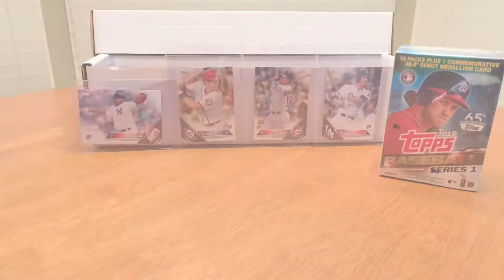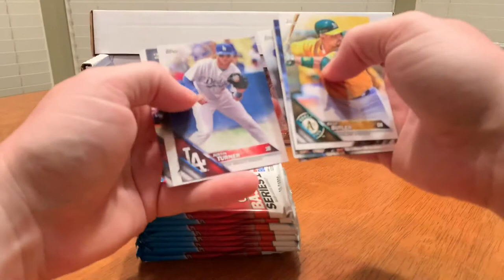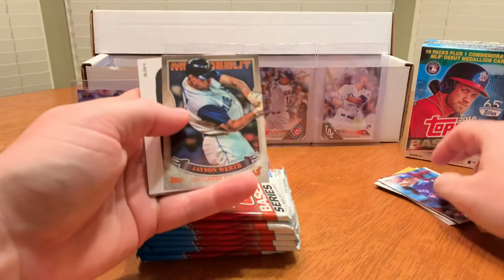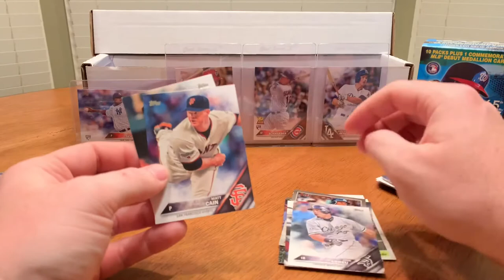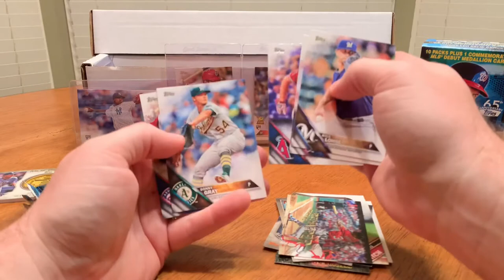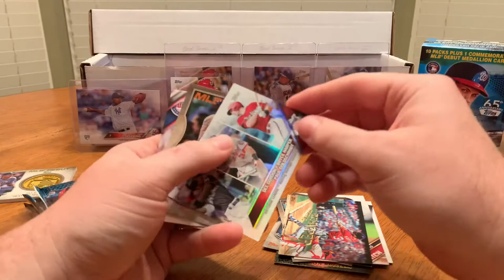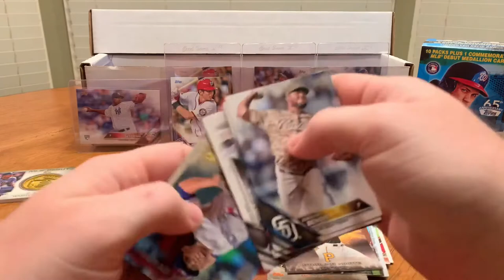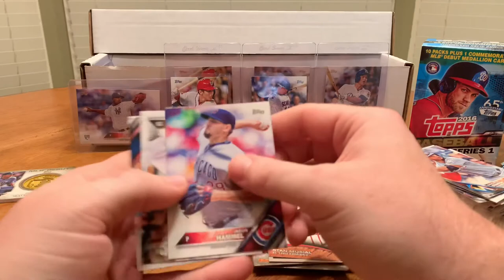Rookie Card Pursuits | 2016 Topps Series 1 #2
I'm in pursuit of rookie cards from previous Topps products.  Today, I'm searching in a blaster of 2016 Topps Series 1.  Last time, we found Kyle Schwarber, Corey Seager, Luis Severino, and Trea Turner so I'm still searching for Michael Conforto, Ketel Marte, Aaron Nola, and Miguel Sano.